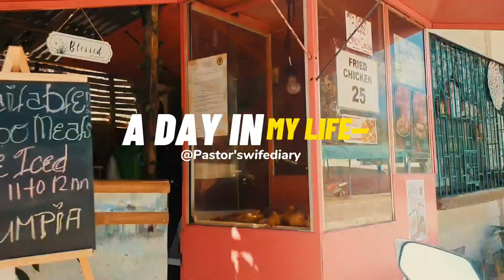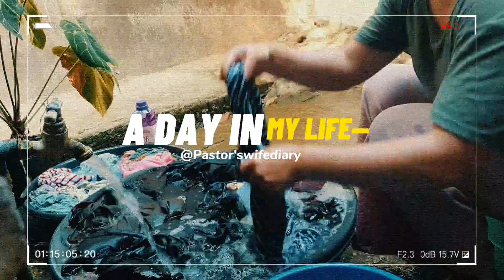Mini Vlog: A Day In My Life | Pastor's Wife Serye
Mini Vlog: A Day In My Life | Pastor's Wife Serye | Productive Day | Monday Life | Pastor's Wife Diary | Soli Deo Gloria 🍃

Follow us for more📖
📸 Facebook Account: @Imie Fetalino Victoriano
🎬 Youtube Channel : Pastor's Wife Diary
📖 Facebook Group: Victorious Life in Christ